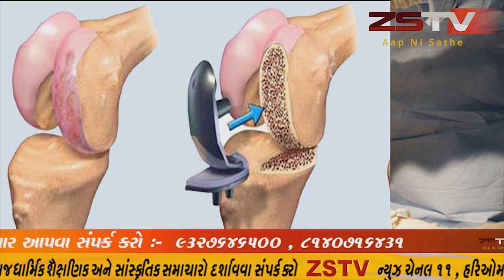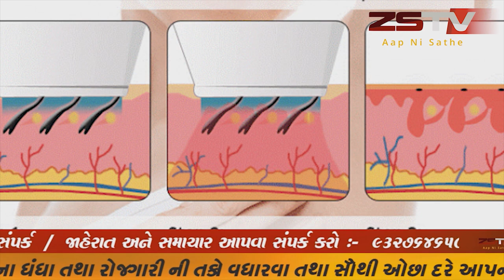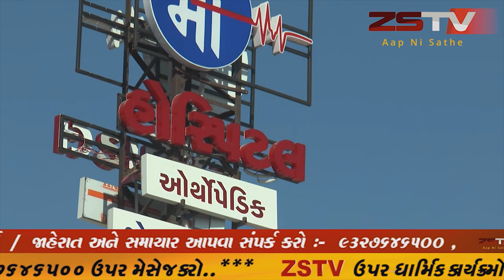માંગરોળ કેશોદ ચોકડી પર સ્પીડ માં આવતા જતા વાહનોને લઇ સ્થાનિકો દ્વારા સ્પીડ બેકર બનાવવા માંગણી